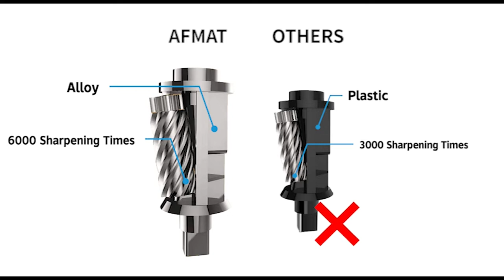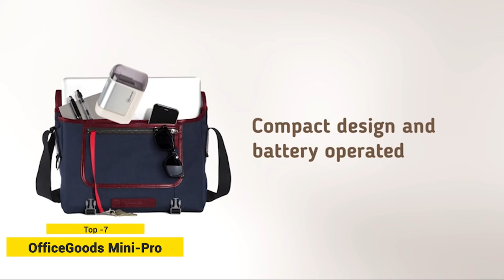Best Electric Pencil Sharpener In 2024 | Top 7 Electric Sharpeners For Pencil Sharpening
➤Best Sewing Kit List: ➤

1. X-ACTO SchoolPro Electric Pencil Sharpener

2. AFMAT Electric Pencil Sharpener

3. PowerMe Electric Pencil Sharpener

4. JARLINK Electric Pencil Sharpener

5. Zuukoo Electric Pencil Sharpener

6. Tihoo Rechargeable Electric Pencil Sharpener

7. OfficeGoods Mini-Pro Automatic Pencil Sharpener

In continuation of this, we have come up with the top 7 best electric pencil sharpeners on the market today. Our selection of electric pencil sharpeners is better than one. We are sure you will find your desired model among all the electric sharpeners for pencils. We have compiled selected based on their sharpness, fastest, quality, and reasonable price. You are sure to mark your choice in our curated list of the best electric pencil sharpener. Our past experience tells you that you will definitely get satisfaction. bestelectricpencilsharpener bestpencilsharpener electricpencilsharpener pencilsharpener Watch More Videos Best Pencil For Drawing Best Mechanical Pencil For Drawing Best Mechanical Pencil ➤ Don't forget to: ★ Subscribe ★ Like ★ Comment ★ Share with your friends ➤ All These products in this video belong to the website owner and the product owner. This is not a promotional video, just some cool gadgets that make our life better. ➤ Disclaimer: This channel is a participant in the Amazon Services LLC Associates Program, an affiliate advertising program designed to provide a means for sites to earn advertising fees by advertising and linking to Amazon.com ➤ Copyright Issue:- If you find any of your copyrighted material in this video, please leave us a message (crafftstudios at gmail dot com) so we can resolve the issue.

We are well aware of what you need or lack. In continuation of this, we have come up with the top 7 best electric pencil sharpeners on the market today.

Our selection of electric pencil sharpeners is better than one. We are sure you will find your desired model among all the electric sharpeners for pencils. We have compiled selected based on their sharpness, fastest, quality, and reasonable price.

You are sure to mark your choice in our curated list of the best electric pencil sharpener. Our past experience tells you that you will definitely get satisfaction.

      leave us a message (crafftstudios at gmail dot com) so we
      owners.